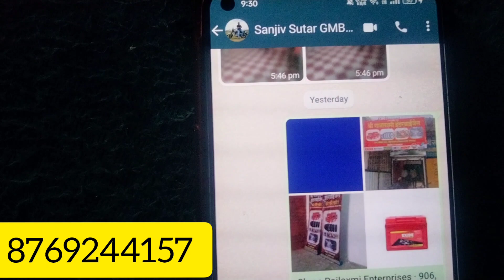Google My Business contact number not approved and pending review Problem Solved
Google My Business Phone Number Not Approved And Pending Review